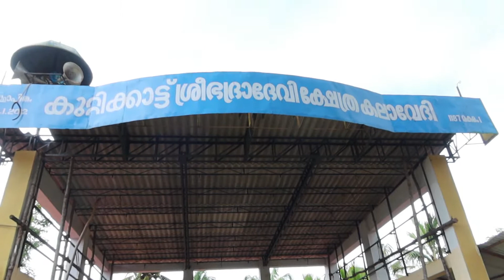A4aviyal | ഹൃദ്യം,സുന്ദരം, എൻ്റെ കിഴക്കനേല | PART - 03 | Vlog 19 family vlog